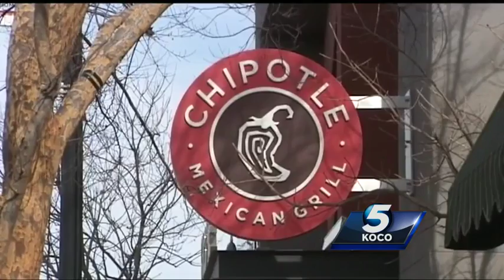E. coli outbreak in Oklahoma traced back to Norman restaurant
The recent E. coli outbreak that made three people in Oklahoma, and five total in the U.S., sick has been traced back to a Chipotle restaurant on Campus Corner in Norman.